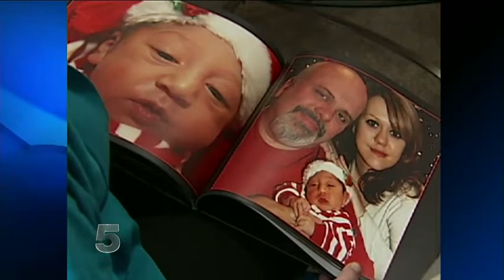Baby born without brain brain turns 2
Two girls (Age 19), two heads, two souls in one body. Conjoined Twins Abby and Brittany Hensel. Personal life, all videos and photos Abby, and Brittany, as well as discussions on Abicte.
Nicholas Coke was born with a rare condition called anencephaly that caused him to never grow a brain, only a brain stem. Doctors gave him just a few hours to live and miraculously this baby just celebrated his 2nd birthday.